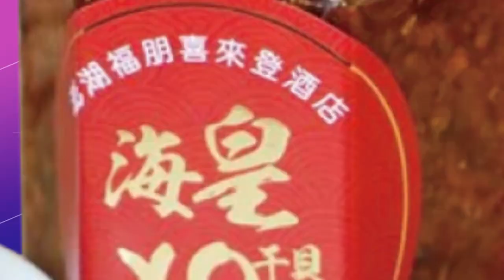【每日必看】春暖花開! 香港機場島櫻花吸引民眾打卡 20230208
香港的櫻花季搶先到來了，在機場附近，昂坪360纜車路線下的櫻花大道，近百棵廣州櫻花正盛放，吸引了不少人專程去賞花打卡，這是香港最茂密的櫻花林，有人覺得很夢幻，像去了日本跟台灣，以下是來自香港的報導。